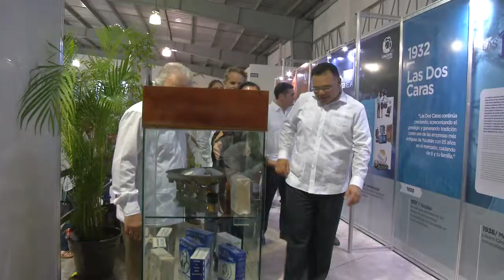ProgresoHoy.com -- Inauguración Feria Yucatán Xmatkuil 2017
Inauguración Feria Yucatán Xmatkuil 2017